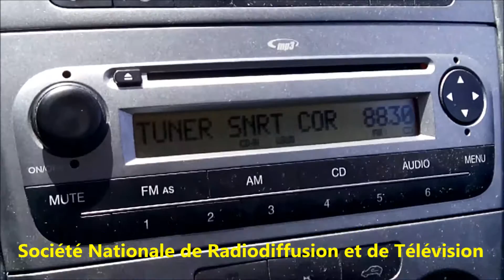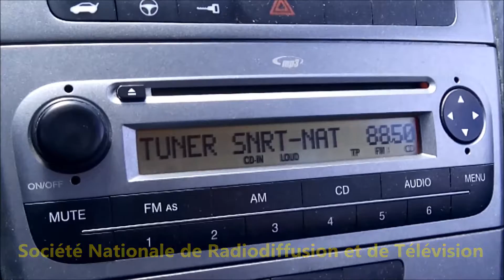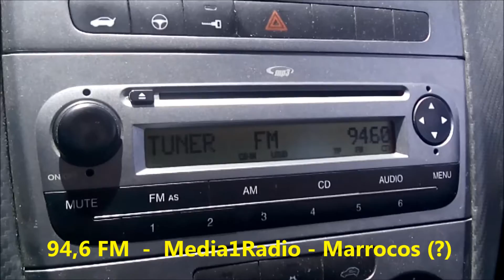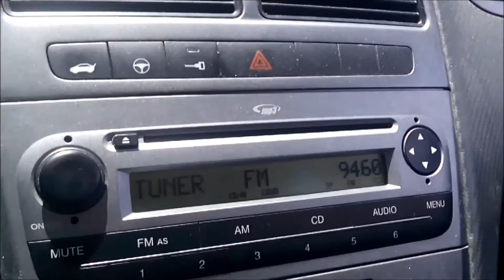Recepção de estações de rádio FM DX - Oeiras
Recepção de estações de rádio em FM, em Oeiras. O nome das estações foi atribuido com base em pesquisas efectuadas na Internet e está sujeita a erro.

Record of an exceptional day for FM DX. Radio stations from Morocco, Tunisia and Canary Islands were heard on Lisbon, Portugal (23 Junho 2016). Radio stations ID was assigned based on internet research and are subject to error.